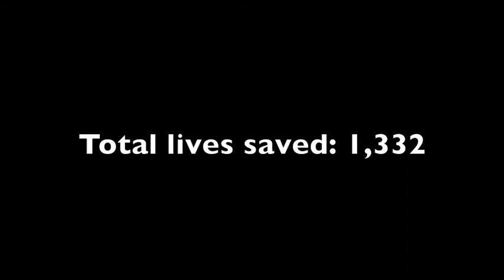Giving blood at WWU campus blood drive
What is it like donating blood during the campus blood drive at Western Washington University? WWU freshman John Place shows us how it's done. Video by David Gonzales | University Communications intern